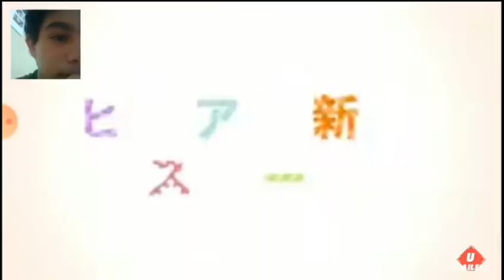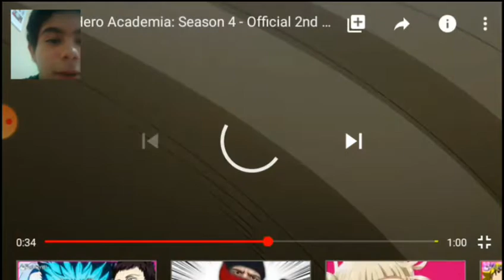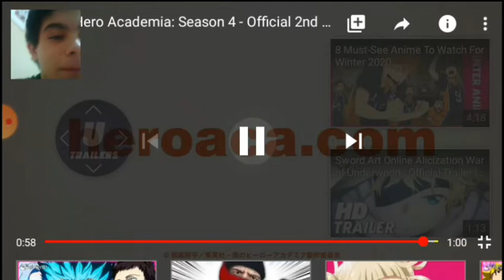REACT: trailer boku no hero academia 4ª temporada parte 2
Em minha opinião,a eri está muito fofa nesse trailer!!